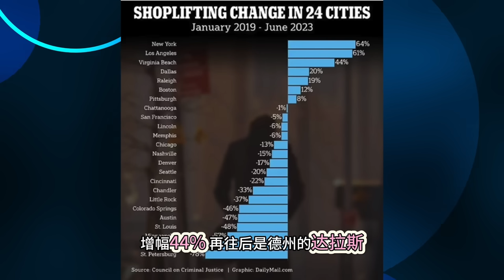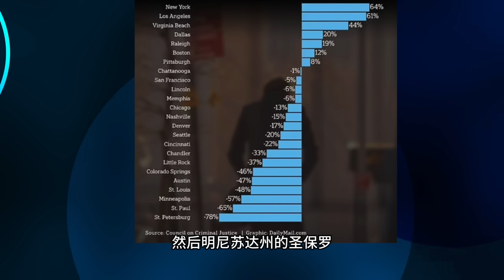住$600万豪宅 一家三口惨遭家人灭门；美国“零元购”增幅惊人纽约夺冠；川普“参选资格”陷纷争民主党现意见分歧；20231230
住$600万豪宅 一家三口惨遭家人灭门
美国“零元购”增幅惊人 纽约夺冠全美
川普“参选资格”陷纷争 民主党现意见分歧